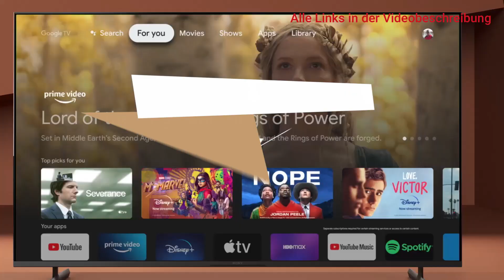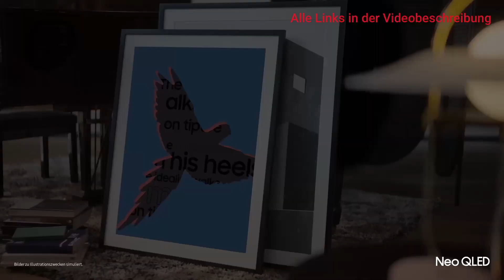BESTE 55 ZOLL FERNSEHER! TOP 3 TV Vergleich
Mit diesen 55 Zoll Fernsehern holst du dir das Kinoerlebnis direkt ins Wohnzimmer

0:00 Intro
0:31 Sony BRAVIA
1:46 Philips Ambilight TV
2:53 Samsung Neo QLED

Bist du auf der Suche nach einem neuen Fernseher, der dein Zuhause in ein Heimkino verwandelt? Dann solltest du unbedingt einen Blick auf 55 Zoll Fernseher werfen! Diese Geräte bieten das perfekte Gleichgewicht zwischen Größe und Funktionalität und sind ideal für Wohnzimmer jeder Größe.

Mit einem 55 Zoll Fernseher tauchst du in eine Welt voller atemberaubender Bildqualität ein. Dank modernster Technologie wie 4K-Auflösung und HDR erlebst du Filme, Serien und Spiele in einer beeindruckenden Klarheit und Farbintensität, die dich einfach fesseln wird. Egal ob du Actionfilme, Sportevents oder entspannte Serienabende liebst – mit einem 55 Zoll Fernseher holst du das Maximum aus deinem Entertainment heraus.

Und keine Sorge, wenn du dir Gedanken über den Platz machst. Dank ihres schlanken Designs fügen sich 55 Zoll Fernseher nahtlos in jeden Raum ein und lassen sich problemlos an der Wand montieren oder auf einem eleganten Standfuß platzieren.

Also, worauf wartest du noch? Investiere in dein Entertainment-Erlebnis und hol dir noch heute einen 55 Zoll Fernseher! Genieße großartige Inhalte in noch nie dagewesener Qualität und mach dein Zuhause zum ultimativen Entertainment-Hub.